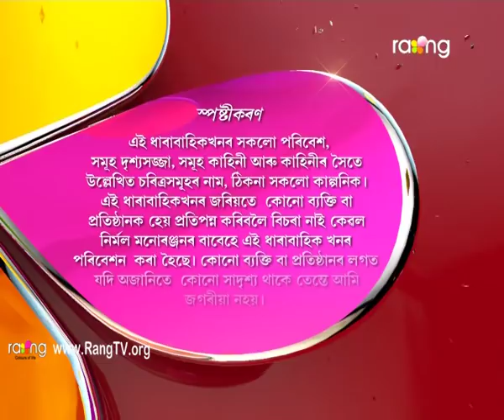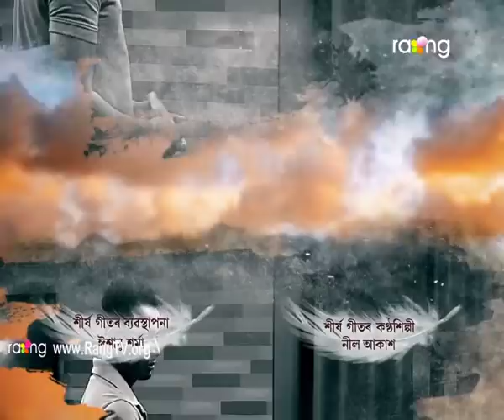Xapon - সপোন (The Dream) | 29th June 2018 | Full Episode | No 59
Click to watch all the episodes of Xapon-

মৃন্ময়ক নজনোৱাকৈ ৰেণুকাই বাৰু শিখাৰ সহযোগত কি সিদ্ধান্ত লয়?

MEGA SERIAL XHAPUN is the story of a young ambitious boy named MRIDUL who lives in a village but dreams of making it big in life: of getting rich and living a life of comfort. He moves to Guwahati to pursue his higher education after being financed by the headmaster of the village school. He joins a corporate house to self-finance his post-graduate studies and comes out in flying colours. He then sits in the civil services examinations, clears it and becomes a bureaucrat. While working in the corporate house, he falls in love with the daughter of the company’s owner and later marries her. Life was going smoothly for MRIDUL and his small family that included his wife Shikha and two kids, a son and a daughter. But the relations between him and his wife started getting bitter after she insists at visiting her in-laws, something MRIDUL always refused. His wife was now beginning to doubt the reason behind MRIDUL not visiting his parents and his native village. The strains in their relations became wider and the two started falling apart until they got separated. MRIDUL gets the custody of the son while his wife Sikha gets the custody of their daughter. Time flies and after several years, when the two kids grow up into college going students, they meet each other and learnt that they actually are siblings. They plan to reunite their parents and also to visit their paternal grandfather’s place and finally succeed in the mission. The moral of the story that the mega-serial aims to highlight is that it’s good for people to beambitious but people should never forget their roots and always respect and cherish their ideals.